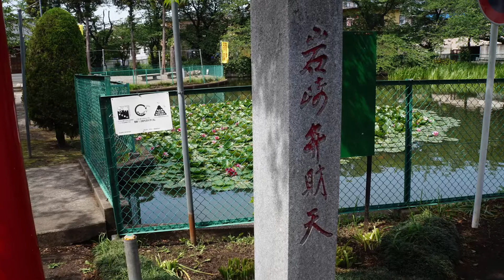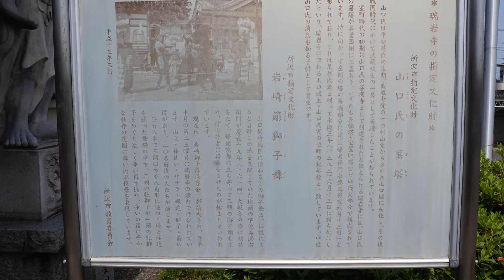沿線散策西武線西所沢駅辺り2021年5月15日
所在地
埼玉県所沢市西所沢一丁目11-9